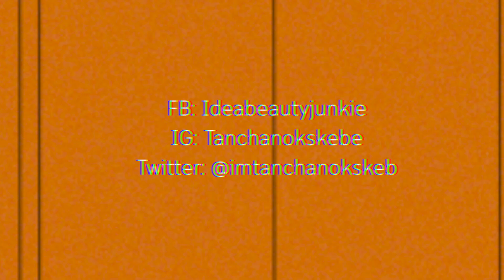GRWM แต่งหน้าไปหน้าชาที่ Boston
product mentioned

1.becca backlight priming filter
2.nars aqua glow cushion foundation
3.innisfree smart drawing #1
4.BECCA | Under Eye Brightening Corrector
5.Skinfood Peach Cotton Multi Finish Powder
6.Glossier Cloud Paint Seamless Cheek Color
7.innisfree smart drawing contouring #3
8.Etude House Drawing Eye Brow Pencil
9.colourpop x kathleenlights dream st. palette
10.aritaum shine fix eyes #25
11.ABH PRISM PALETTE
12.ColourPop Crème Gel Eyeliner Pencil # Swerve
13.Mistine Maxi Black Eyeliner
14. Small Portable Mini Eyelash Curler
15. L’Oreal Voluminous Lash Paradise Mascara
16. 3CE Love CHEEK MAKER HONEY BROWN
17.ColourPop Gimme More
183CE MOOD RECIPE MATTE LIP COLOR #114, #116